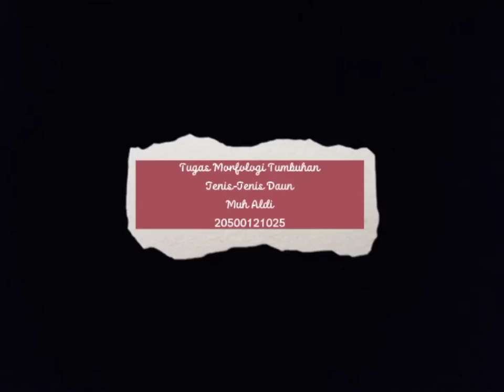Tugas Morfologi Tumbuhan: "Spesies Daun (Folium)"